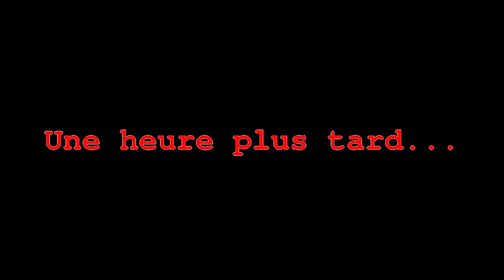MinetestForFun S02E18 -- Arboriculture aérienne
Mumble:
qbuissondebon.info
port 64750

Channel